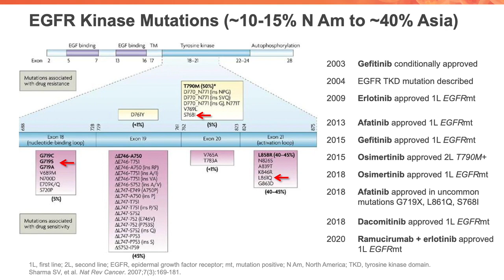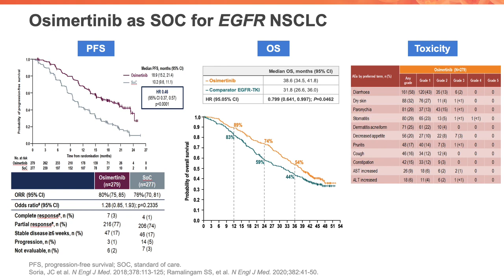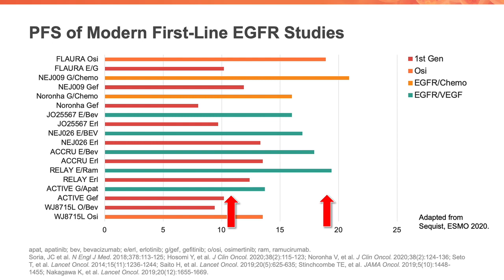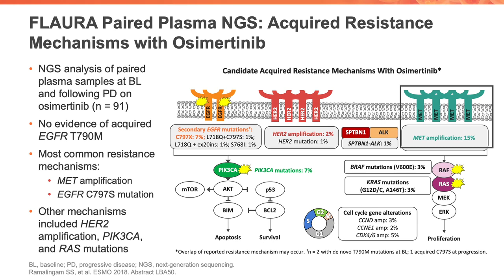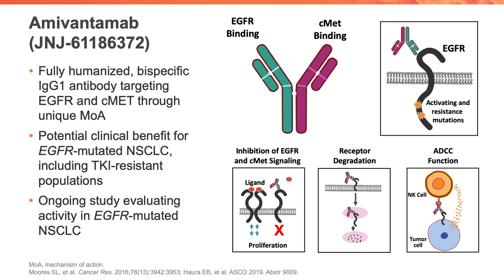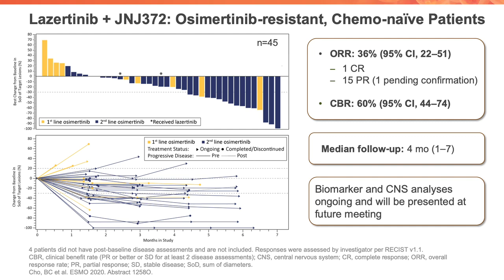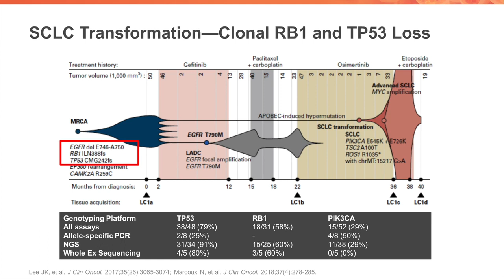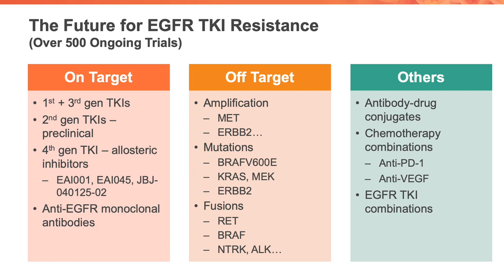EGFR TKI Resistance: Progress and Challenges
This video is part of a larger CE/CME Certified program entitled: Emerging Therapeutic Strategies for NSCLC with EGFR Exon 20 Insertion Mutations. You can receive free CME credit, view this video, and download slides from the presentation at MedEdOnTheGo.com.